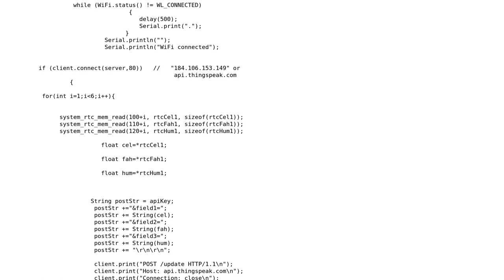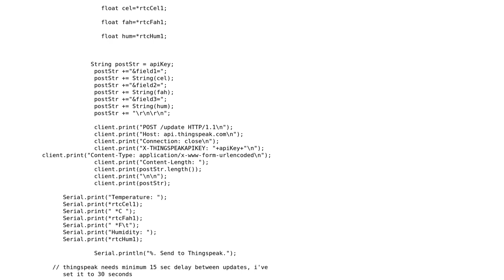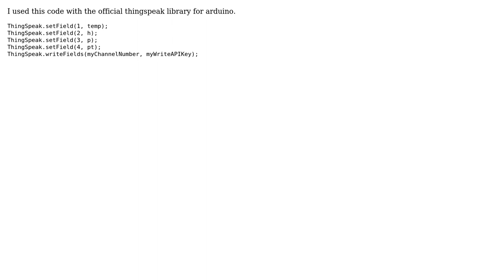Electronics: How to post multiple values to ThingSpeak?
With thanks & praise to God, and with thanks to the many people who have made this project possible! You are responsible for your own actions.